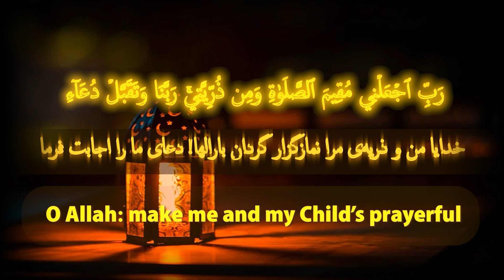دعا -برای ثابت قدم بودن در نماز || DUA-E#16